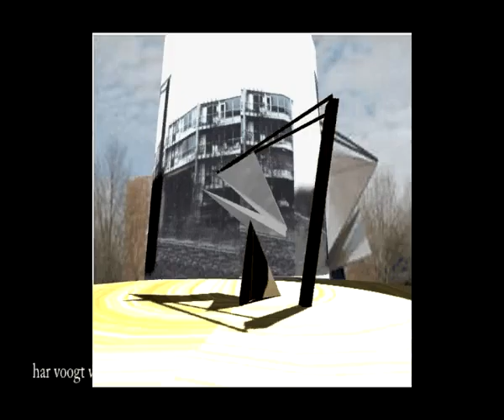Tilburg masterplan v 1,13 01 09xt